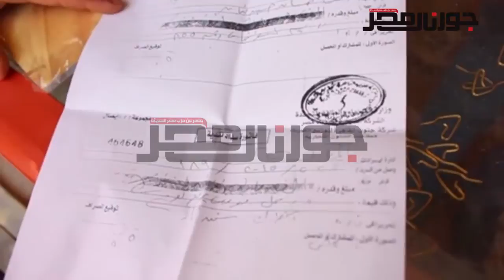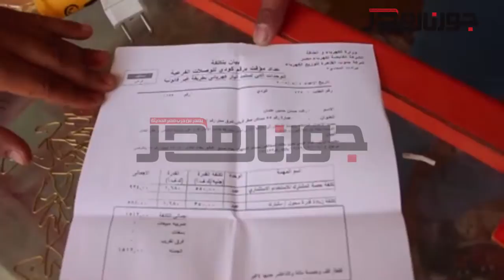مشروع صقر قريش حائر بين المحافظة والجمعية لمدة 31 سنة